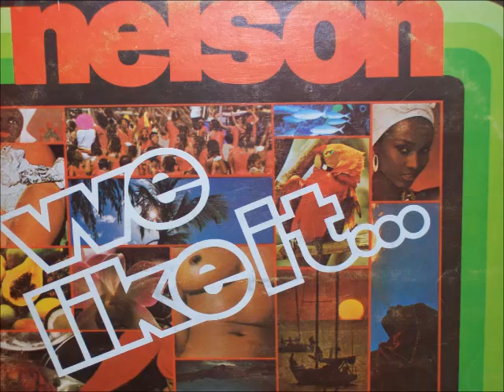Lord Nelson - Sweet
Album : We Like It
Arranged By Clive Bradley. 1982